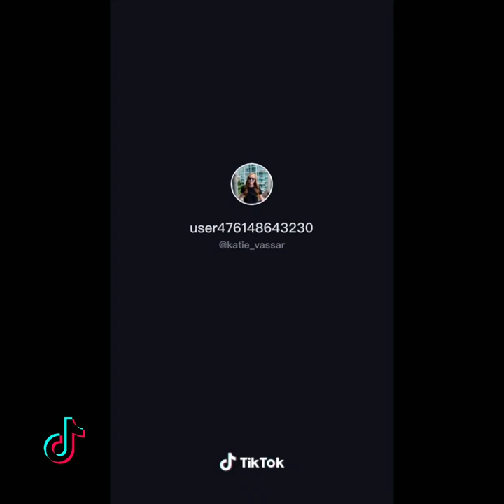Send Dirty Text on Husband/Boyfriend Challenge